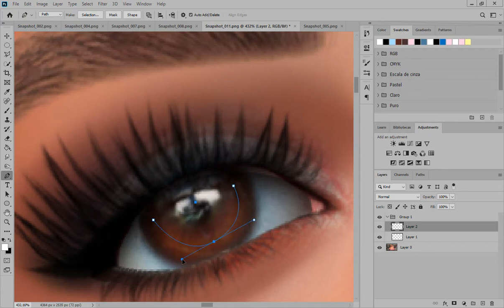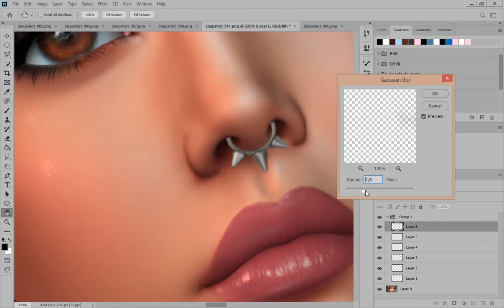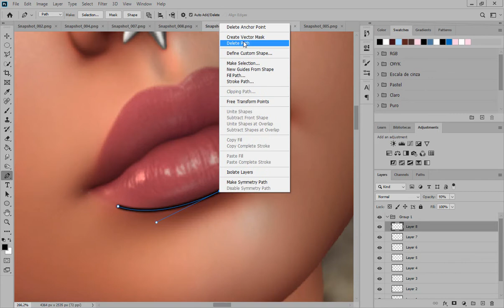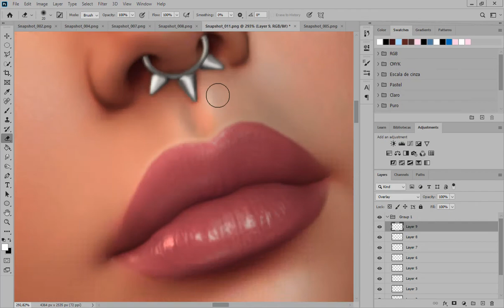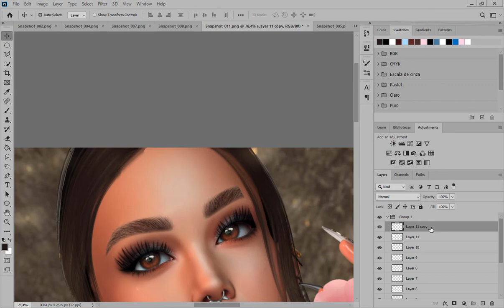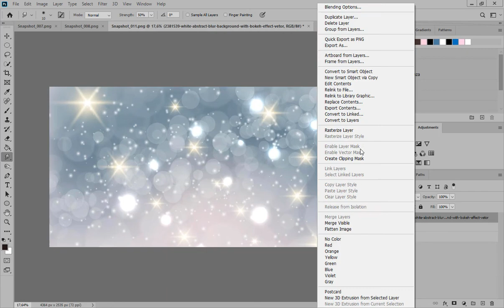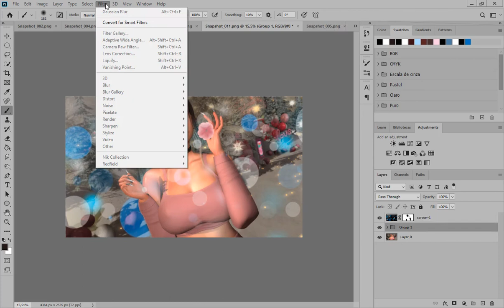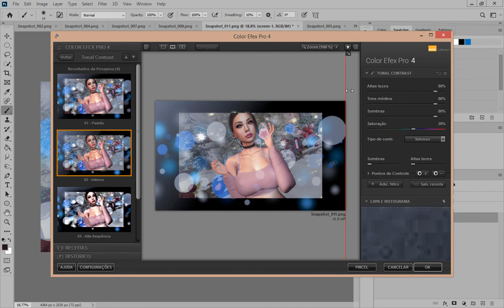Second Life - Just trying to edit my photo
This video is just to know how much I evolve in photo editing
Esse vídeo é apenas para saber o quanto eu evolui nas editções de fotos

_____Obrigado por assistir Lembre-se que você é a luz que guia o mundo.